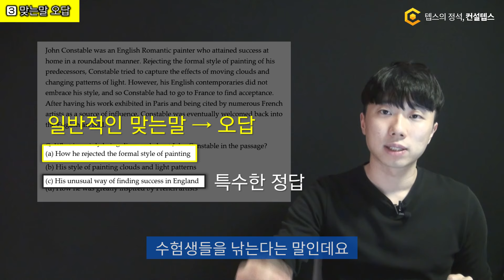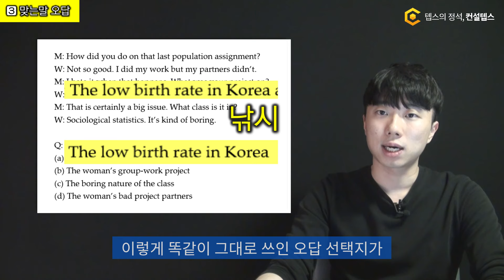텝스는 오답에도 '맞는 말'이 출제됩니다. (7/14)